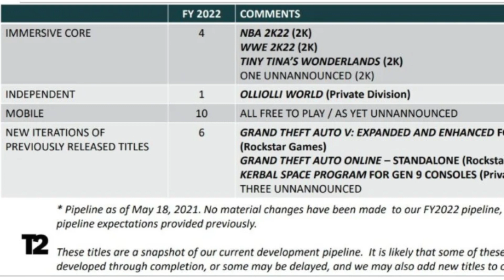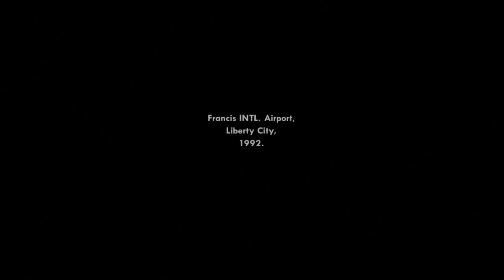Grand Theft Auto Coming to Nintendo Switch? + Mario Golf Is Now GOOD!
Mario Golf Super Rush got a free update and now it's actually a much more fun game, and is Grand Theft Auto finally coming the Nintendo Switch? It appears that might be the case!